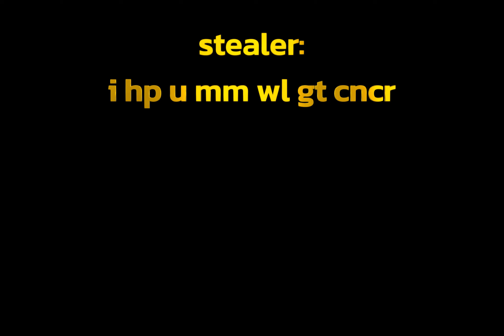kid who stole lp gay, ass game taming.io